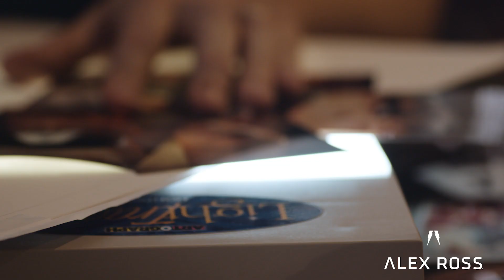Alex Ross NYCC 2017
"Draw. Draw whatever thing you have to draw, every day. It doesn't matter if it's boring. Bring to that the level of execution that you bring to anything you care about. Then you can really bring it to the things you're inspired by."